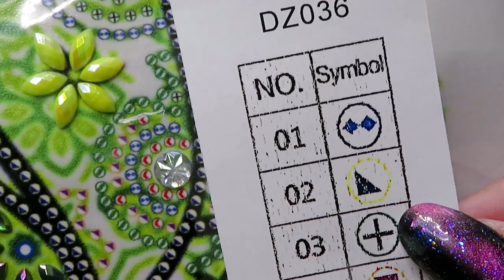Special Sparkle Gems Organizer Diamond Painting WIP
Who likes sparkles? I do! I like to start today on this 3Ds project from Fansells. It's a special sparkle gems organizer. This will be part 1

Equipment I'm using in my videos:
Marble Backdrop
Large Backdrop
My Food Channel - Food Goods With Nataliya